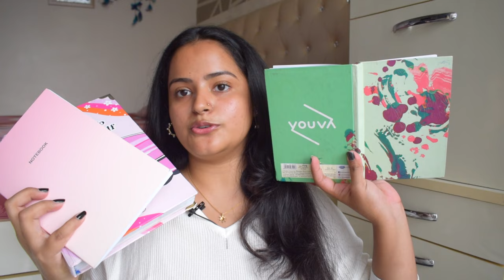WATCH THIS Before You Buy A Planner📒 Should You Buy A Planner?🤔 Pros And Cons!🙇‍♀️ | Soni Mishra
00:00 Introduction
01:40 Do You Need A Planner
02:21 My Planner Journey
09:30 The Turning Point
12:01 Conclusion
14:15 DIY Planner At Home